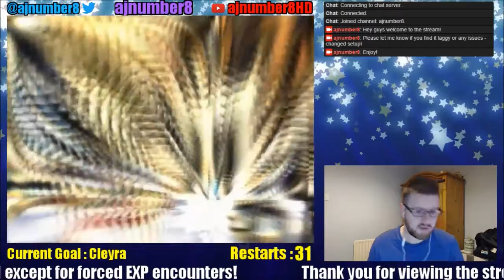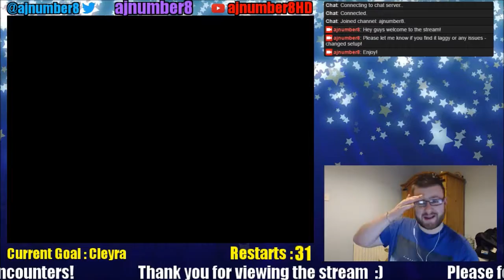Final Fantasy IX - Level 1 Challenge - 41 (Cleyra Assault III)